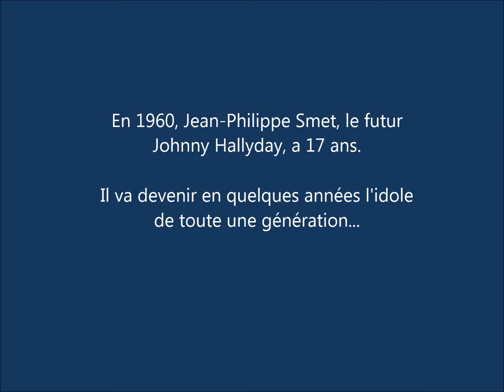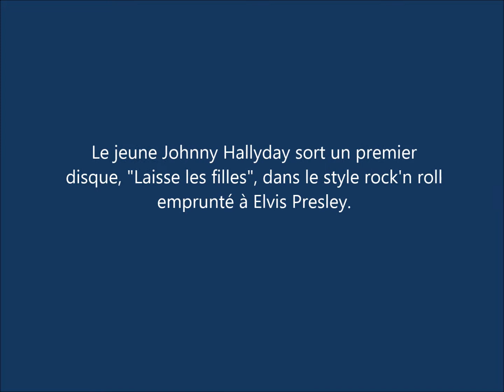Johnny, l'idole des jeunes